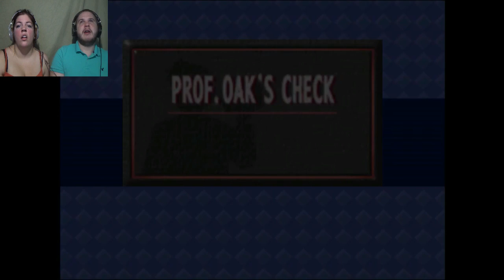Pokemon Snap #3 | HIT THEM UNTIL THEY EVOLVE!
My theory is if you throw enough apples at them they may evolve... or get knocked out.